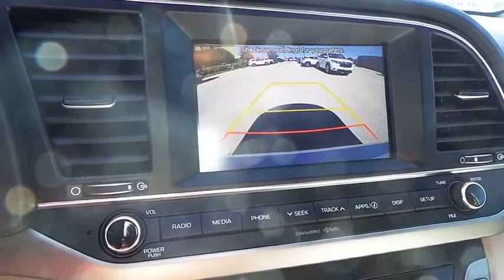2018 Hyundai Elantra San Angelo Texas I18527B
2018 Hyundai Elantra VALUE EDITION 2.0L AUTO

Mitchell Toyota
1500 Knickerbocker Road

CARFAX 1-Owner. Value Edition trim. $500 below NADA Retail!, EPA 37 MPG Hwy/28 MPG City! Moonroof, Heated Seats, Satellite Radio, Aluminum Wheels, Back-Up Camera. CLICK ME! KEY FEATURES INCLUDE Heated Driver Seat, Back-Up Camera, Satellite Radio MP3 Player, Sunroof, Aluminum Wheels, Remote Trunk Release, Keyless Entry, Steering Wheel Controls, Child Safety Locks. EXPERTS RAVE 'The Elantra is quiet, with comfortable front seats and an above-average ride quality.' -Edmunds.com. PRICED TO MOVE This Elantra is priced $500 below NADA Retail. PURCHASE WITH CONFIDENCE CARFAX 1-Owner WHO WE ARE Mitchell Toyota has won many awards for outstanding sales, service, and customer satisfaction, including the elite Toyota Signature Dealership designation. At Mitchell Toyota, we truly 'Put the Deal Back in Dealership.' Whether you need to Purchase, Finance, or Service a New or Pre-Owned Toyota or Certified Toyota, you have come to the right place. If you are in the San Angelo, TX area, also serving Midland, Abilene, and Odessa, our website is a great place to find answers to all your questions. Pricing analysis performed on 10/17/2018. Fuel economy calculations based on original manufacturer data for trim engine configuration. Please confirm the accuracy of the included equipment by calling us prior to purchase.